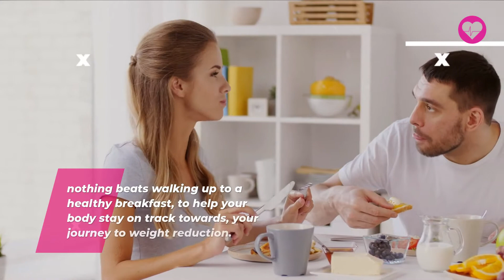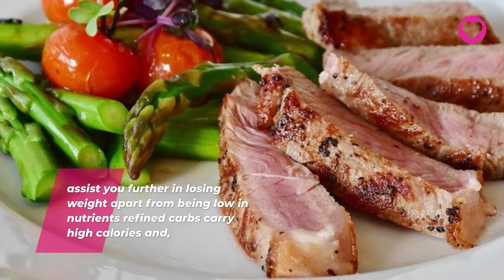five easy ways to lose weight in 30 days|easy ways to lose weigh|easy ways to lose belly fat